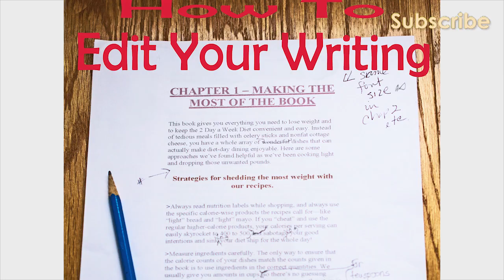Nancy Baggett's Kitchen Lane: Channel Trailer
A quick sampling of the goodies here on my  Kitchenlane.com channel: Tempting cookies & sweet treats, baking know-to and fun; easy and inspiring dye-free decorating ideas; relaxing kitchen gardening and foraging recipes;  handy inside tips on cookbook and culinary writing;  mouthwatering food photos!